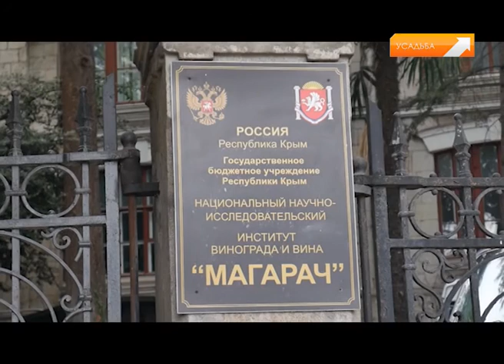Крымские дачи, (Ялта_2)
Многие известные музеи и дворцы Крыма изначально строились своими владельцами как дачи у моря. Они запечатлели в себе историю России и её архитектуры, богатые традиции паркового и садового искусства, личности хозяев, старинный быт и русскую культуру в целом. В каждой серии программы вы получите возможность узнать о жизни людей, которые жили на них в прошлом и тех счастливцев, которые владеют ими сегодня.